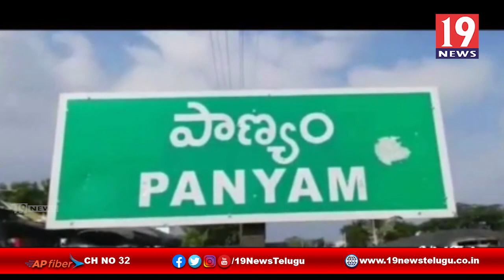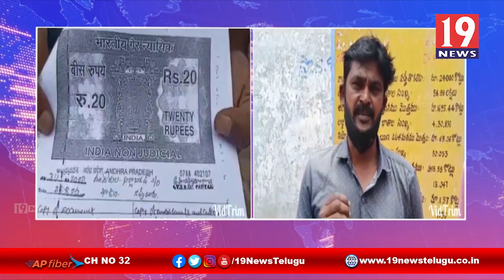అన్నదాతలకు అండగా నిలవాల్సింది పోయి,రైతులతో ఆడుకుంటున్న పాణ్యం VRO శంకర్ -కర్నూలు జిల్లా